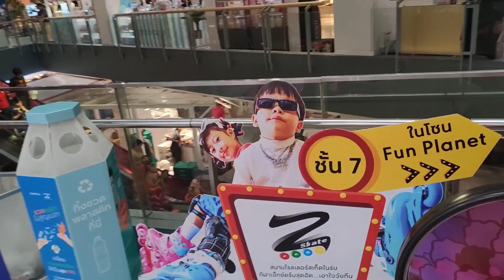ขบวนแห่ตรุษจีน สิงโต มังกร เซ็นทรัลพระราม3 คณะสิงโต มังกร หลงเฉียนไทยแลนด์ Thailand Long Quan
🏮 THE GREAT CHINESE NEW YEAR 2024 🏮
ขบวนแห่ สิงโต มังกร เซ็นทรัลพระราม 3
คณะสิงโต มังกร หลงเฉียนไทยแลนด์ Thailand Long Quan Dragon & Lion Academy